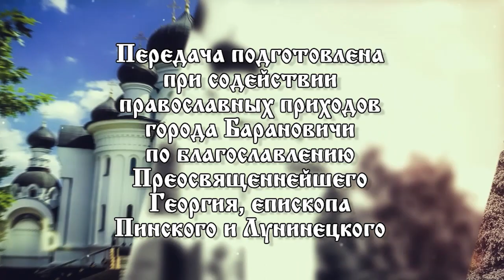«Свет православия». 09.07.23. 943 выпуск.